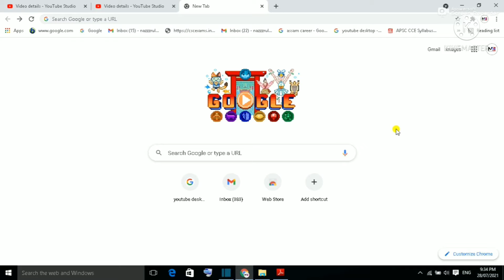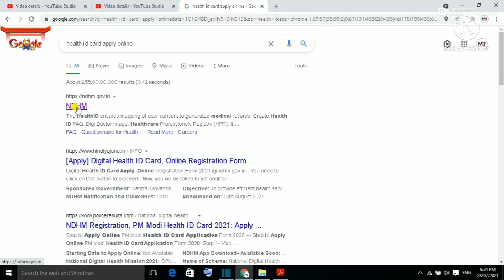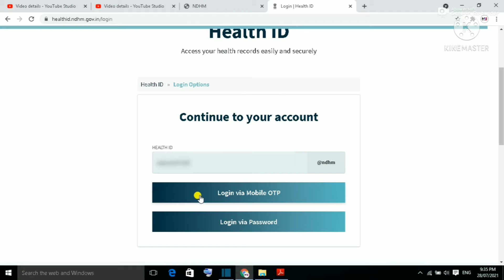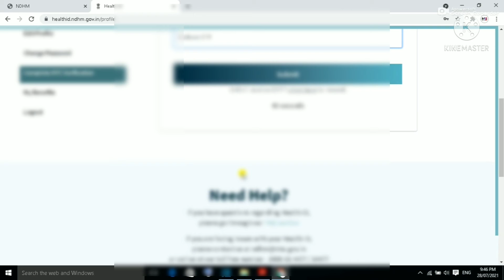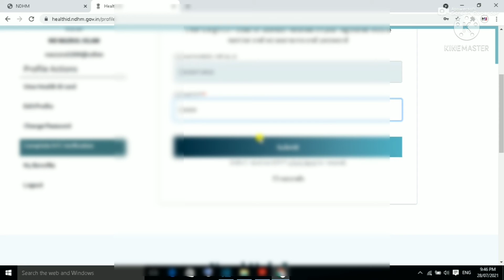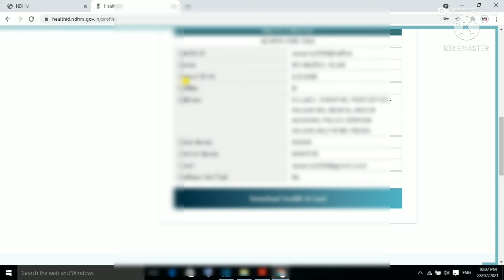How to Link Aadhaar Card With Health ID Card online in assam | Adahar Link To Health Card | Assamese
How To Apply For Health ID Card Online || Health Card || Assam Health ID Card || National Health ID